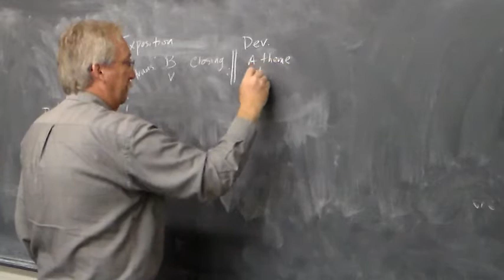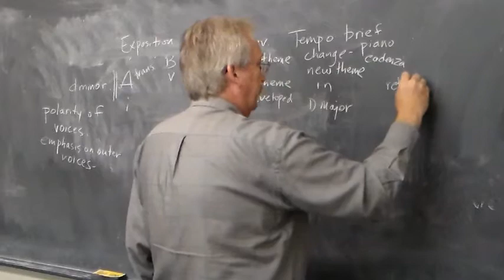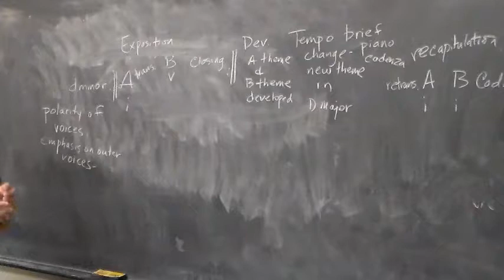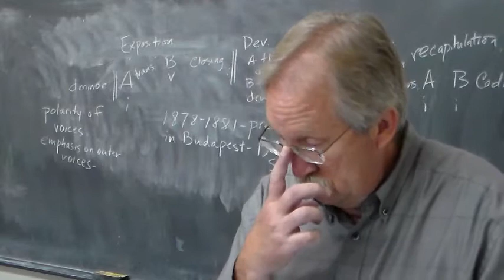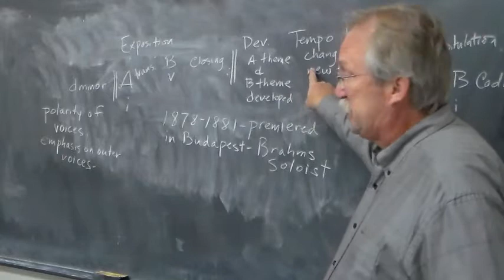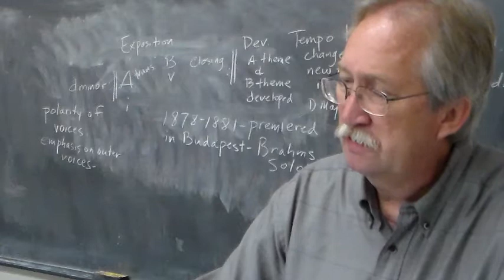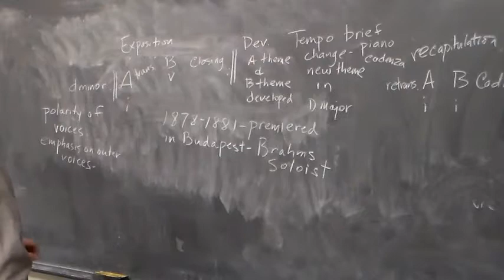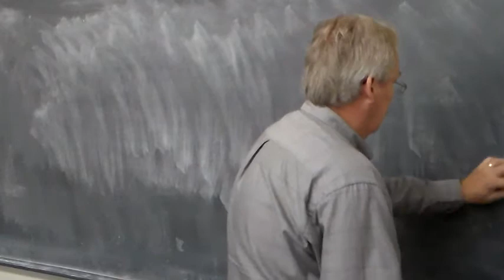Music Literature Lecture 13b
Brahms Piano Concerto No. 2, 2nd mvt. - concluded
Review for Exam No. 2